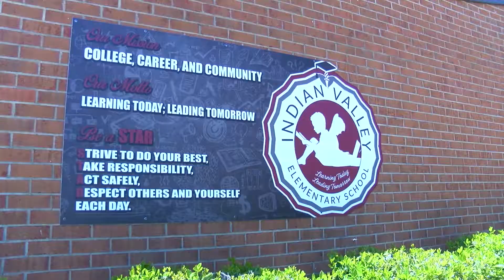Auburn University's Southeastern Raptor Center visits Indian Valley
Auburn University's Southeastern Raptor Center visits Indian Valley Elementary for Earth Day 2018.